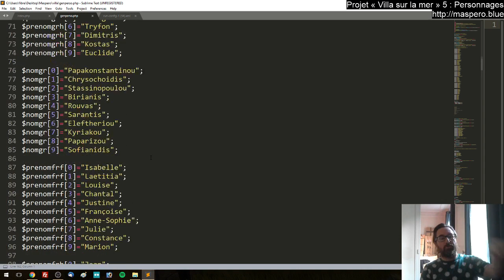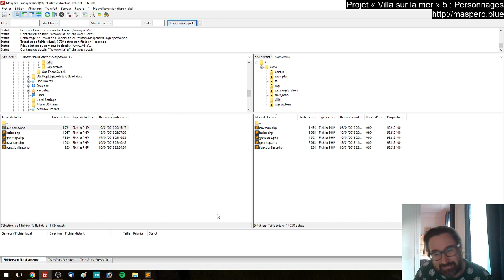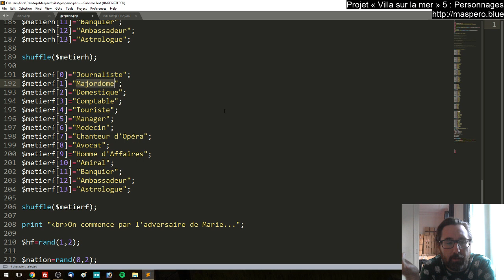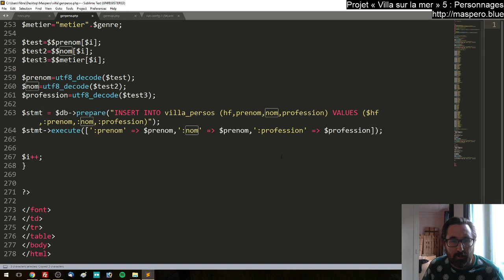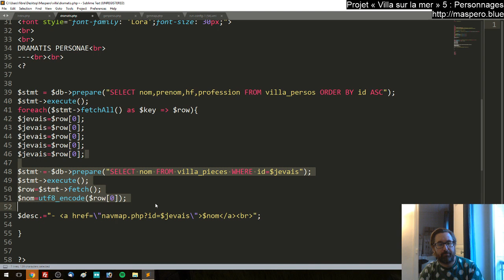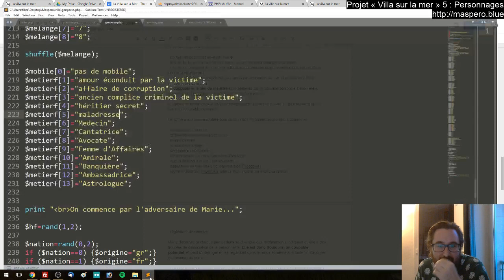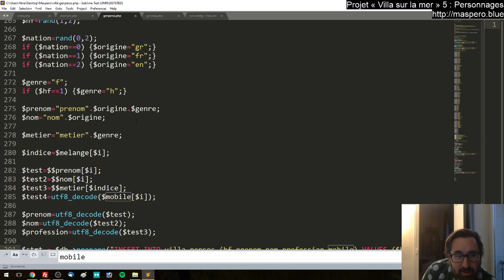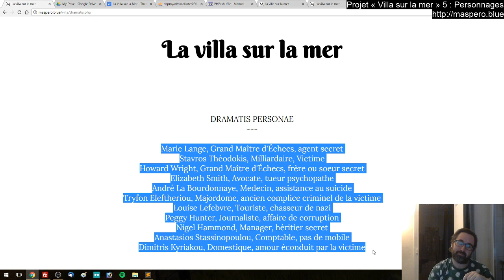Villa sur la mer - 5 : Personnages